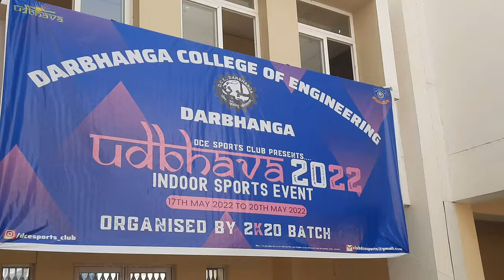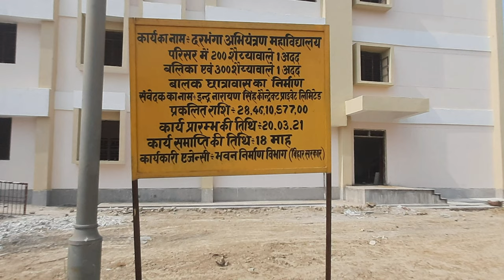Darbhanga college of engineering || vlog & review || compus tour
If you have any douts aur issue you asked via Instagram, whatsapp or phone call (9AM - 9PM)
Here is my all details

Join my mentorship program for bihar engineering  student group join 1000 in this program I will do everything for your counseling